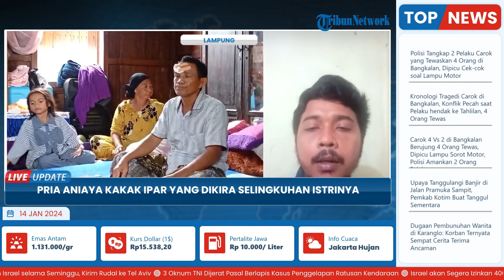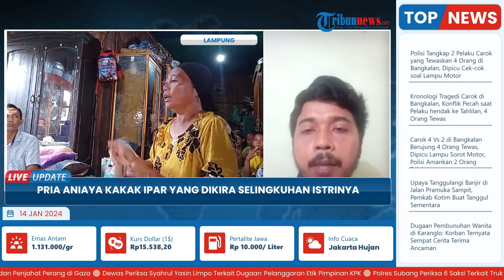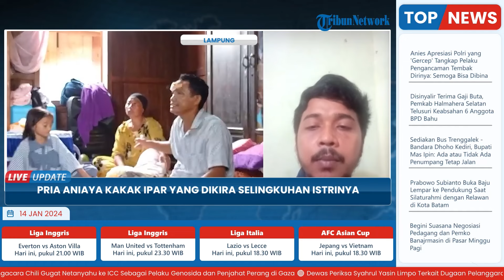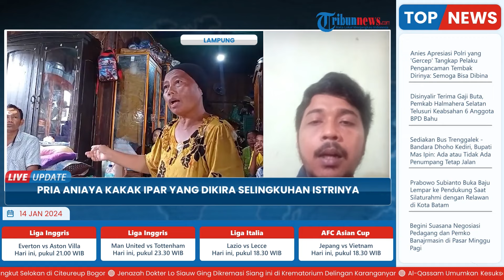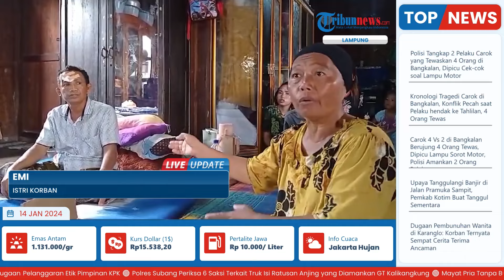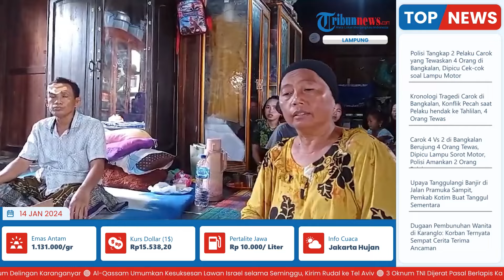Pria di Mesuji Aniaya hingga Bacok Kakak Ipar, Motif karena Diduga Jadi Selingkuhan Sang Istri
Laporan Wartawan Tribun Lampung, M Rangga Yusuf

TRIBUN-VIDEO.COM - Tragedi penganiayaan di Mesuji Lampung yang dilakukan oleh pelaku SA terhadap kakak iparnya bernama Mulyadi diawali dengan pertengkaran suami istri.

Saat itu, pelaku SA menuduh istrinya selingkuh dengan kakak iparnya sehingga terjadilah penganiayaan di Mesuji itu.

"Jadi keributan pada Malam Hari kejadian itu, suami saya menuduh kalau saya ini selingkuh dengan kakak iparnya yang rumahnya ada di sebelah. Jadi bukan kakak saya Mulyadi ini, bukan," ujar istri pelaku Leni, Sabtu (13/1/2023) di Mesuji.

Leni pun membantah telah selingkuh dengan kakak iparnya selama menjadi istri dari SA. Termasuk dengan pria lain

Bantahan itu pula disampaikannya saat ribut dengan suaminya.

(Tribun-Video.com/Tribunlampung.co.id)